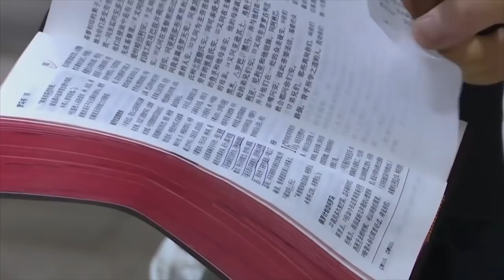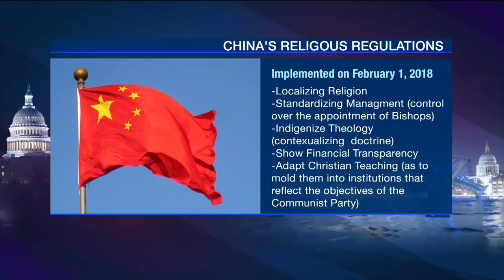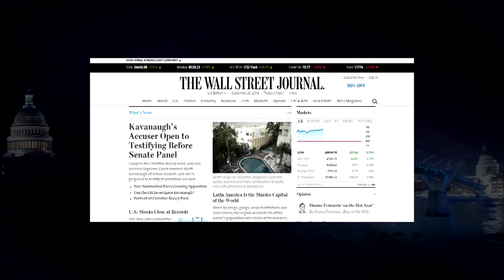World Over - 2018-09-20 – The Vatican-China Deal William McGurn with Raymond Arroyo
WILLIAM McGURN, columnist for The Wall Street Journal and former presidential speechwriter with the latest on relations between the Vatican and communist China regarding the appointment of Catholic bishops.